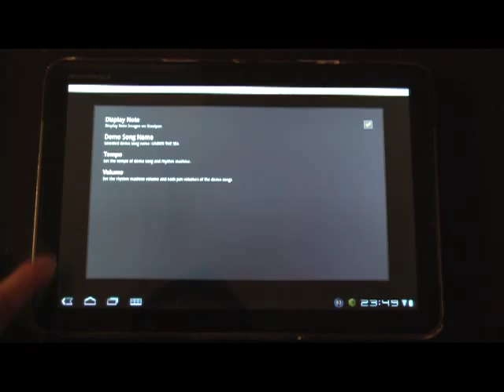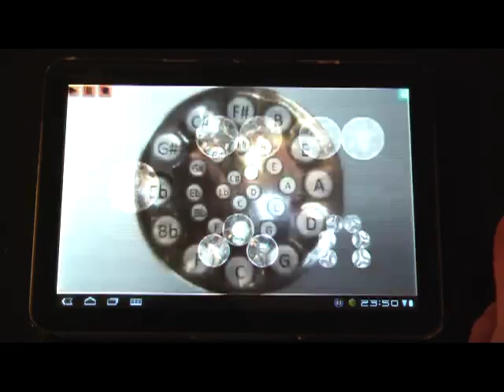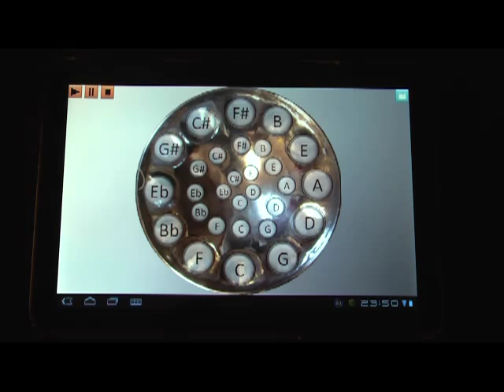Steelpan with me : android phone and tablet application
"Steelpan with me"
This is android application movie.
You can get this app from android market.
Please search "Steelpan" in android market.

This is virtual steel-pan (steel-drum) instrument.
You can play five kinds of steel-pans as below.
  - "Low Tenor Pan"
  - "Double Second"
  - "Double Guitar"
  - "Triple Cello Pan"
  - "Six Bass"

You can select mode from "Play", "Demos", "Lessons".
There are some songs for demos and lessons.
Demo songs are arranged for ensemble band.

Tempo and Volume setting is supported.
The Rhythm Machine is supported.
You can edit the rhythm pattern with editor.

Tap : Single hit of pan note.
Long Tap : Roll hit of pan note.
Multi tap is supported.
The pressure of Tap is volume of the Pan Notes.